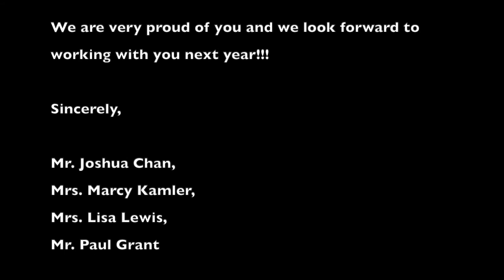BPUSD Spring String Spectacular May 23, 2019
Baldwin Park Unified School District Spring String Spectacular

5th and 6th Grade Strings